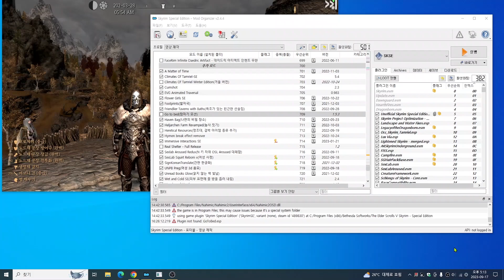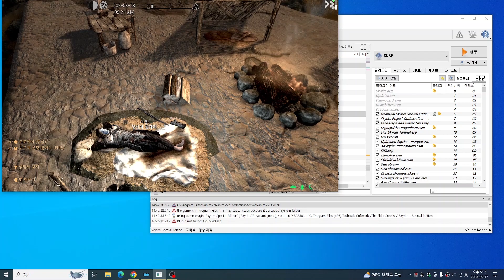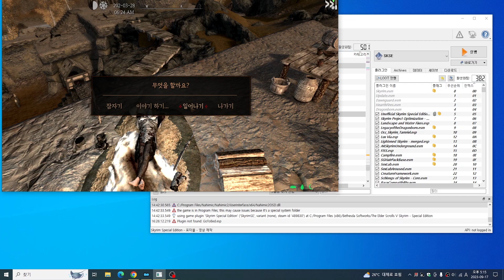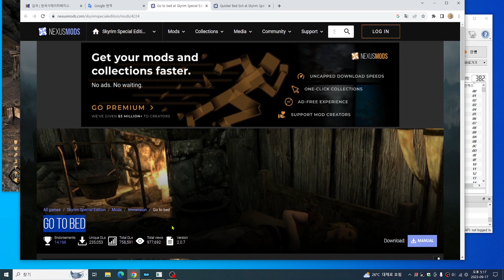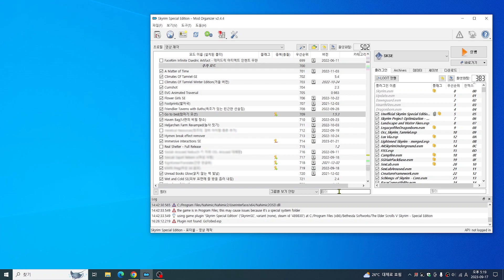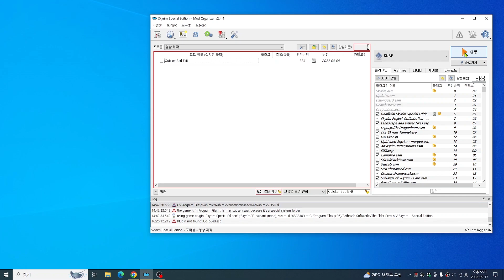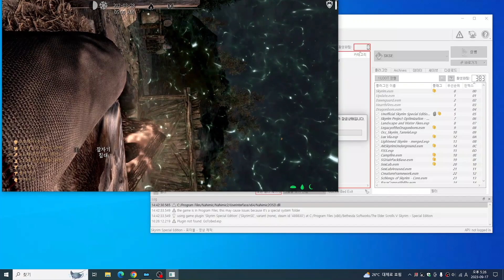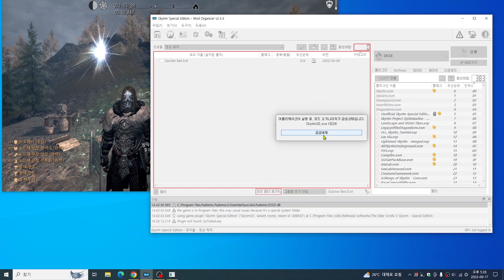스카이림 SE 면상림 SE TA 오미크론 잠자기 모션 및 빨리 일어나기